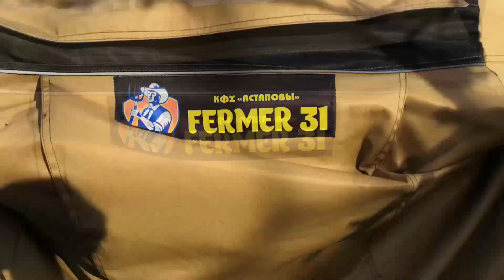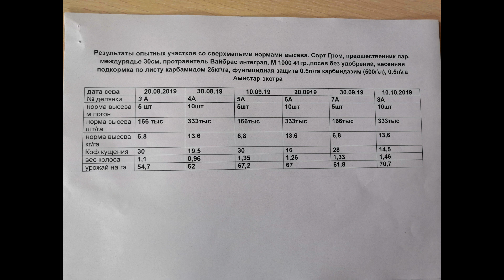Результаты экспериментов на озимой пшенице 2020г.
Видео получилось коротким,но все результаты в таблице.